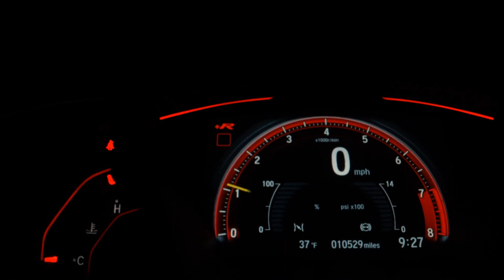HYUNDAI CRETA - 2022 - São Paulo/SP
AIRBAGS, ABS, SOM ORIGINAL, CSV!

Dados do Veículo
Veículo: HYUNDAI / CRETA 1.6 16V ACTION
Ano: 2021/2022
Combustível: FLEX
Portas: 4 PORTAS
Câmbio: Automático
Cor: BRANCA
KM: 0

✅ Air Bag
✅ Alarme
✅ Ar Condicionado
✅ Ar Quente
✅ Direção Hidráulica
✅ Encosto de Cabeça Traseiro
✅ Freio ABS
✅ Retrovisores Elétricos
✅ Travas Elétricas
✅ Vidros Elétricos
✅ Volante com Regulagem de Altura
✅ Limpador Traseiro
✅ Trio Elétrico
✅ Console Central
✅ Rádio USB
✅ Som Original